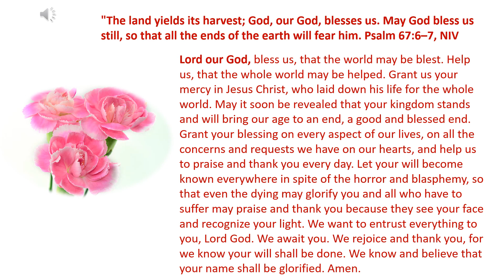Daily prayer 17 12 2023